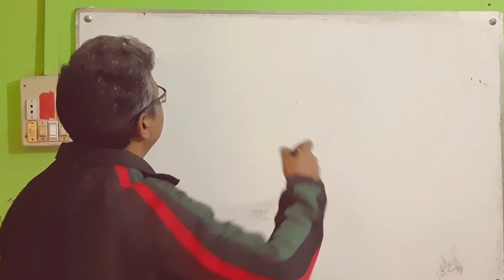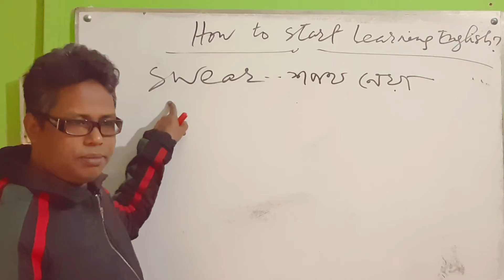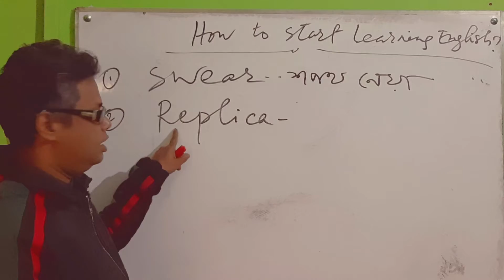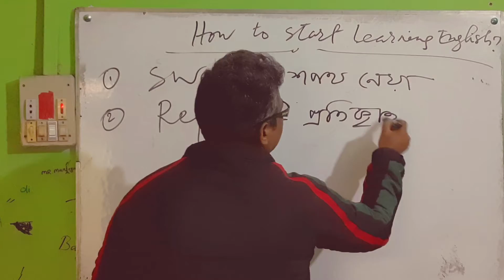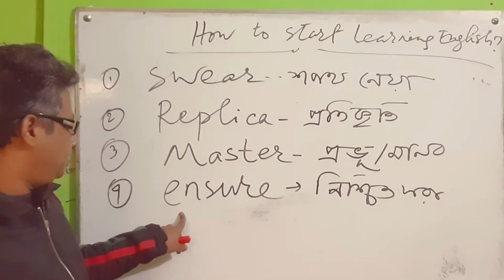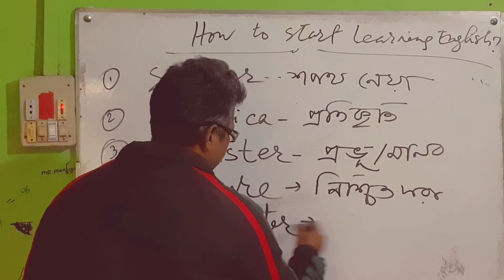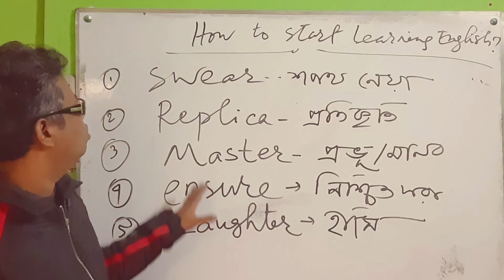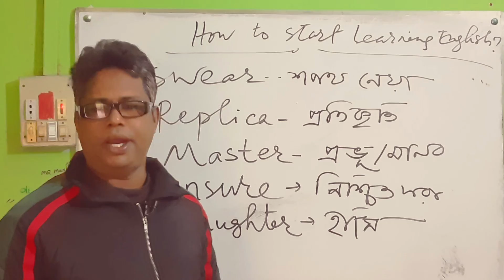কিভাবে ইংরেজি শেখা শুরু করবো!! Your First Lesson of English.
Words-
Spelling
Pronunciation
Meaning